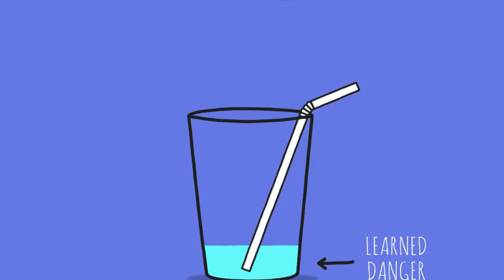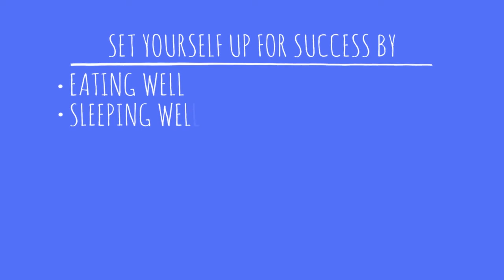Do I Need Medication?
Note: This information applies to conditions such as Depression and Anxiety Disorders. Other psychiatric disorders are not included.

I can't tell you if taking medication is the right choice for you, but what I can do is provide you with information to help decide for yourself. Let's talk about the 'feel-good' chemicals, what contributes to them, and what you have the most influence over to effect your own levels of 'feel good' chemicals.

For more information on Positive Psychiatry, or Dr. Wilson go